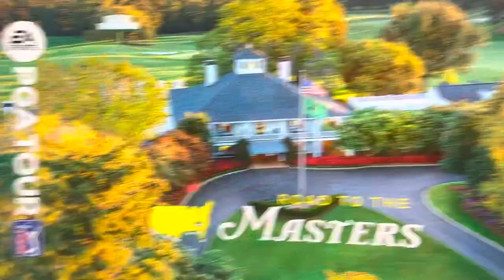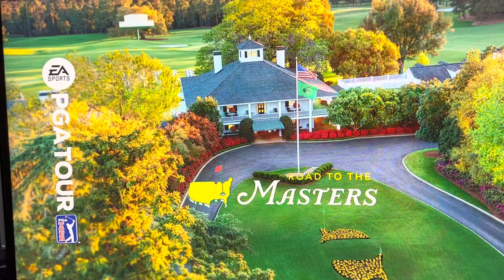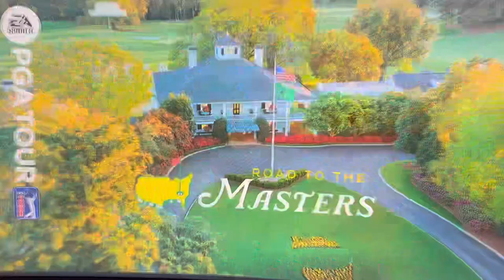EA PGA Tour career mode Freeze and Soft lock issue shown (no known fix)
An example of the issue I am having with EA PGA tour